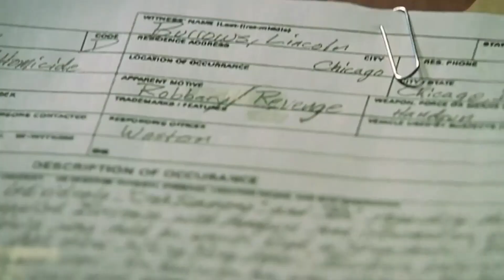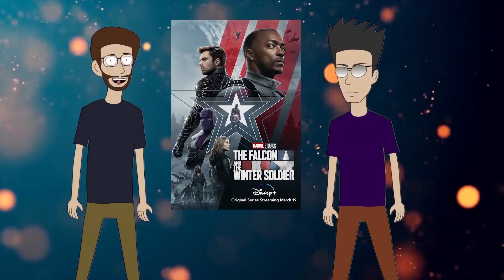Top 5 web series on Disney+ hotstar| (Animated Review) | best web series on disney+ hotstar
Welcome to club junk TOP 5 DISNEY PLUS HOTSTAR (2021) Tamil review by Dinesh and Shiva.
In this video, you will get the Best Top 5 Web Series that are exceptionally well known because of its Quality novel substance. This video contain about best action and adventure genre web series on Disney plus hot star .This is our top 5 best DISNEY PLUS HOTSTAR recommendation.
Credits:
Resources:
Motion graphics from PS
Logo intro – Place it
Video Editing- Dinesh and Shiva
Character designer - Keerthivasan
DISNEY PLUS HOTSTAR.